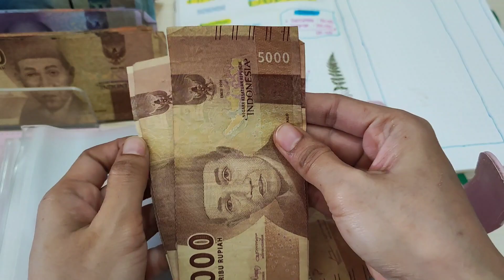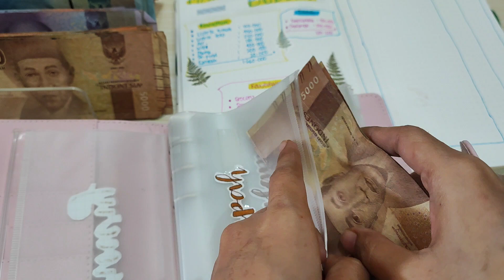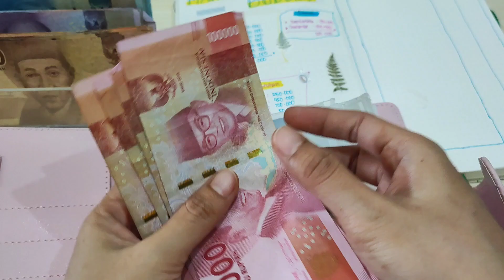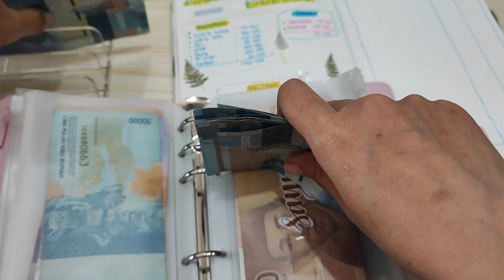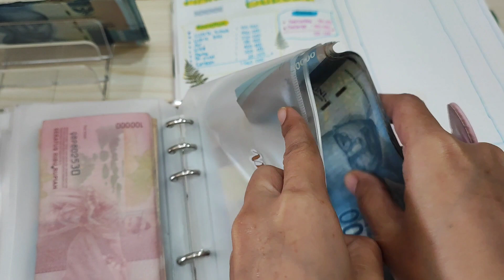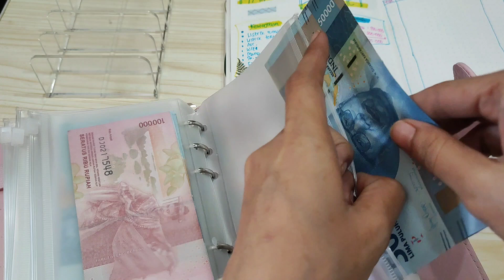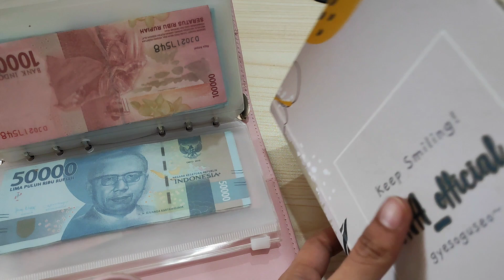Post Pendapatan Maret, Sambil Bahas Budgeting Katanya Bisa Bikin Seret Rezeki??? 🤔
Hope you're enjoy with my video.
~~ Happy Watching ~~

Peralatan tulis yang aku pakai, beli disini ya ;
1. Washi tape kata" Vintage :
2. Watercolor pastel sticker
3. 46 pcs journal kit vintage
4. Sticker kartun scrapbook
5. 40 pcs jurnal kit vintage
6. English word sticker
7. Sticker kertas frame
8. Daily Girl Activity Sticker
9. Buku Jurnal Budget Custom
10. Memo notes
11. Buku jurnal Custom 20ribuan
12. Binder + dompet Uang Budgeting 12 pcs